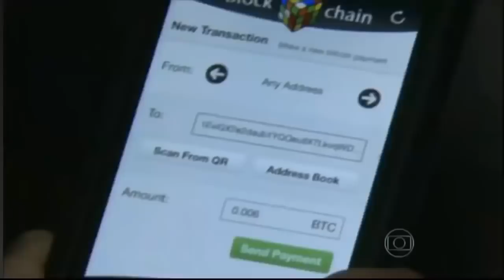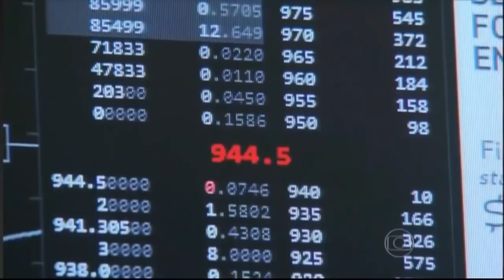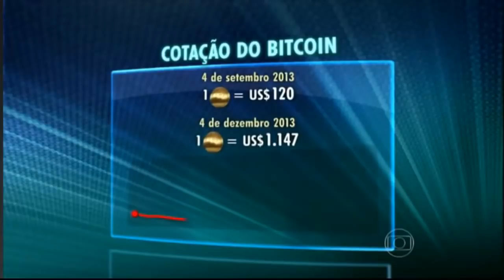JORNAL DA GLOBO O que é BITCOIN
Hoje eu tenho uma notícia que vai agradar você que busca empreender online, qualidade de vida, dinheiro no bolso e novas oportunidades de crescimento e estabilidade profissional.

Antes de mais nada, Bitcoin (para o caso de você ainda ter dúvidas sobre do que se trata) nada mais é do que a moeda que mais se valorizou nos últimos 10 anos no Mundo. Pra você ter uma ideia, hoje um único Bitcoin está por volta de R$ 40.000,00 (01/12/2017).

Então separe 2 minutinhos para dar atenção total ao que está neste e-mail e leia ele até o final, a não ser que você não queira de $70 à $700 por mês a mais em sua conta bancária.

Minerar (criar) Bitcoin era algo que parecia impossível no Brasil, isso ocorre por causa dos altos custos de impostos relacionados ao consumo de energia que seria necessário para manter uma mineradora. Além do alto custo de investimentos em equipamentos, espaço físico para manter e gente qualificada para a manutenção. Veja abaixo o que você precisaria para minerar Bitcoin:
Mas como minerar Bitcoin no Brasil sem investir tudo isso?

Primeiro: O que é minerar Bitcoin?

Minerar Bitcoin é como criar dinheiro e pode ser comparado ao minerador das minas e cavernas que desbrava a terra atrás de ouro e pedras preciosas. A diferença é que, por ser uma moeda digital, o minerador das cavernas é substituído por um computador e tudo é feito automáticamente, 24 horas por dia, 7 dias por semana.

Mas o que parecia impossível de acontecer, hoje é algo que está ao alcance de qualquer pessoa, pois estão surgindo empresas internacionais dispostas à fazer o trabalho de mineração em seu lugar, facilitando ainda mais o acúmulo desta moeda tão valiosa.

Para entender melhor, imagine que o seu computador tem uma "caixinha" em algum lugar dentro da CPU, agora imagine queseja instalado um programa em seu PC e então a "caixinha" começa a trabalhar em conjunto com este programa com a única finalidade de minerar Bitcoins.

Em outras palavras, é como se você "alugasse" parte do seu computador pra empresa minerar os Bitcoins. Em troca deste trabalho, a empresa fica com 25% de toda mineração obtida.

Resumindo:
Você fica com 75% da mineração e a empresa fica com 25%.

Alguns pontos devem ser levados em consideração:

O computador acumula Bitcoins 24 horas por dia se você deixar, funciona em 2° plano para não atrapalhar o uso cotidiano e só precisa estar conectado com internet para tudo acontecer automaticamente.

É necessário que o PC tenha 64bits, isso porque o programa exige uma certa carga de processamento. Se você não sabe se o seu PC esta adequado, a melhor forma de saber é testando.

Bruno, é necessário investir algum valor?

Não precisa investir sequer 1 único real para começar a minerar seus próprios Bitcoins, minerar é o mesmo que criar, então só precisa decidir iniciar e pronto.

Agora que você sabe o que existe um jeito de se minerar Bitcoin sem que exista investimento inicial, eu te faço um convite.

Estou abrindo uma única turma especial para iniciantes em Bitcoin, onde ensinarei do absoluto ZERO tudo sobre essa moeda, ensinarei desde a criação da carteira virtual, mineração, compra e venda.

Essa turma tem CUSTO ZERO de investimento na participação, mas só serão aceitas as 200 primeiras pessoas que enviarem uma resposta à este e-mail com o assunto "Bitcoin Livre".

Assim você receberá um conteúdo inédito em seu e-mail e já começará quase que imediatamente à minerar seu dinheiro e transformar para melhor sua vida.

Gente bonita hoje a melhor maquininha sem sombra de dúvidas é a infinity pay as taxas para 12x são 7.44% e recebe o dinheiro D+1, top confere ai no link e tire suas conclusões

✭Divirta se com os nossos videos sempre atualizados!✭
✭Videos Viral para Rir do Whatsapp✭
✭Videos Engraçados✭

Importante:

As Cenas a seguir não tem a intenção de incentivar comportamento agressivo, violento, racista ou intimidador no público.

Todos os vídeos aqui exibidos encontram-se livremente acessíveis na Internet, onde os mesmos estão acessíveis em diversas plataformas, sem contrapartidas de qualquer espécie. Os direitos dos vídeos pertencem aos respectivos autores.

Assim sendo, se o legítimo proprietário de algum(s) ficheiro(s) aqui disponibilizado(s) o(s) queira ver retirado(s), queira fazer o favor de me o comunicar via mensagem privada, e o(s) mesmo(s) será(o) retirado(s) de imediato no mais curto espaço de tempo possível.